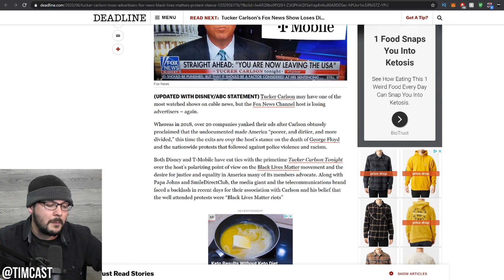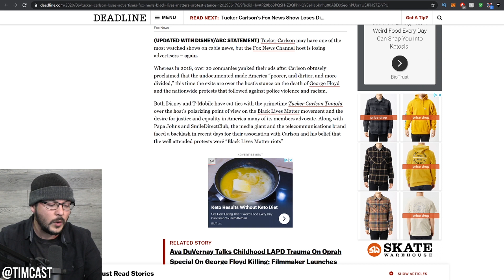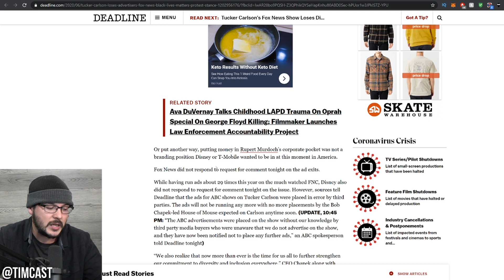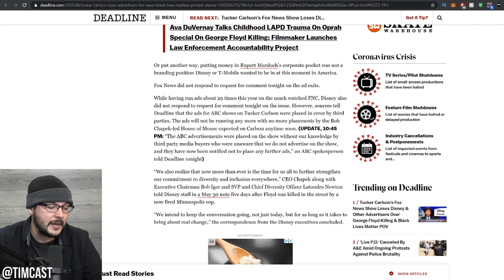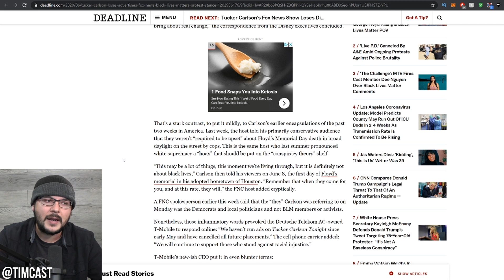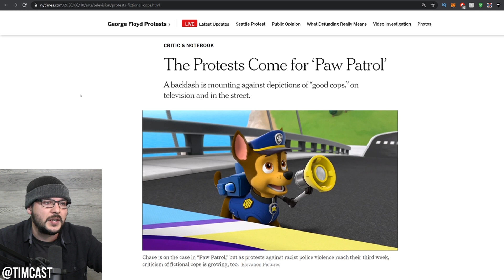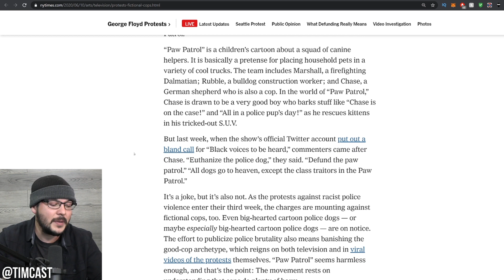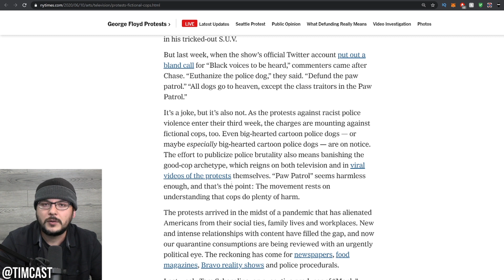Tucker Carlson Loses Advertisers As Culture Revolution Escalates, Even Paw Patrol Is Not Safe